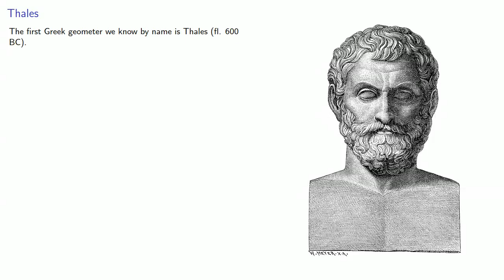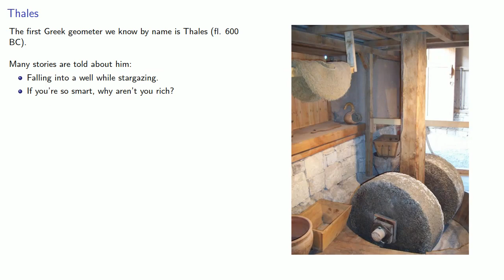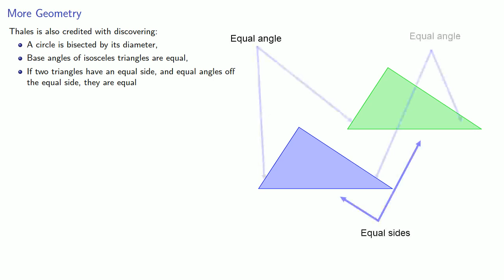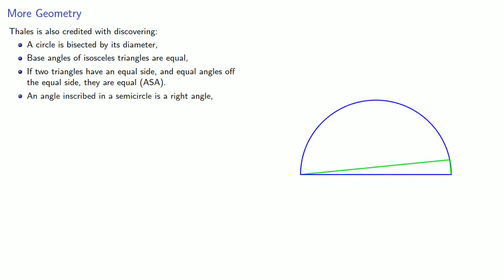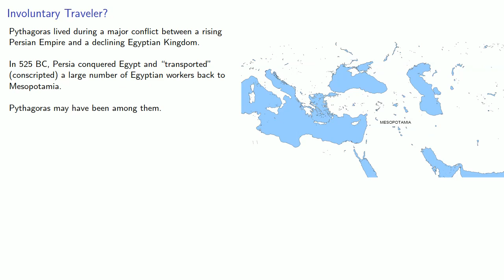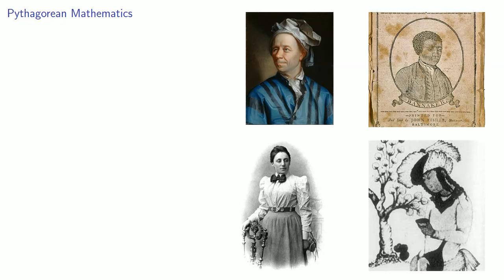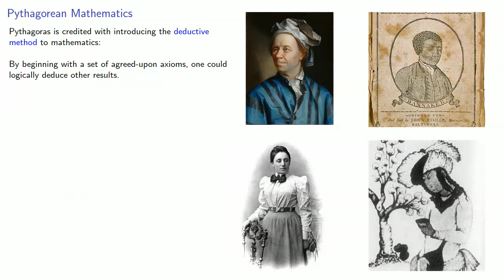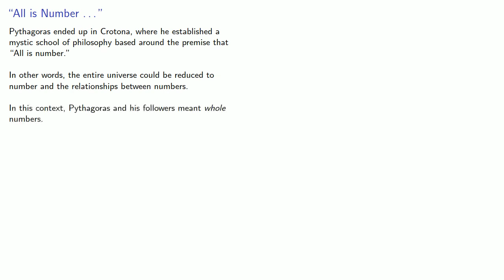Thales and Pythagoras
Overview of the two earliest Greek geometers, Thales and Pythagoras.